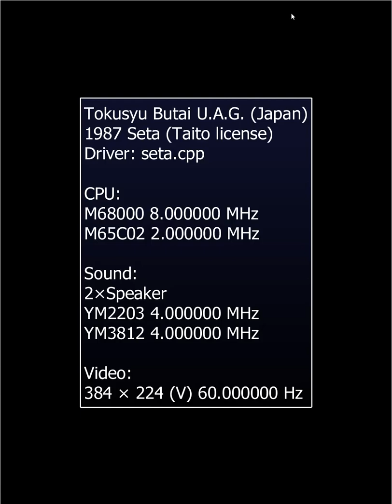[원코인하고싶은아재] Mame용 특수부대 U.A.G, 수출용 제목은 썬더케이드(Thundercade) 2인(2p) 플레이 영상입니다.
1987년 세타에서 만들고 타이토에서 발매한 종스크롤 오토바이 슈팅 게임.
전방향 이동, 1버튼 기본공격, 2버튼 비행기 폭격(전멸 폭탄)

플레이어는 오토바이를 타고 전진 깊숙히 들어가 핵시설을 파괴하는게 목적.

친구와 2인 플레이를 한 영상입니다. 어릴때처럼 싸우거나 그러진 않았구요...
마지막에...최종 보스에서...실수한게 너무 아쉬운 플레이네요...ㅠ.ㅠ

인터넷 기록보관소(Internet Archive)...